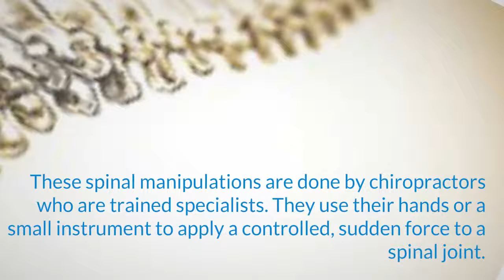What is Spinal Manipulation?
Spinal manipulation can has been practiced since ancient times.  Watch to learn more, and visit us if you would like to find relief with this tried and true method.